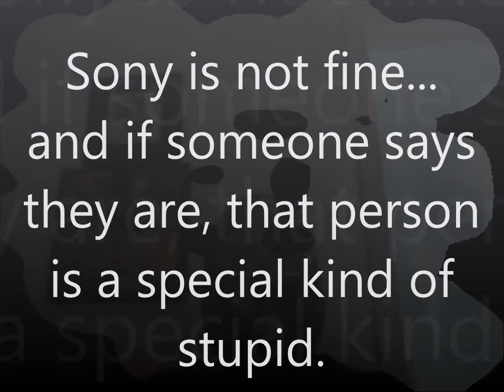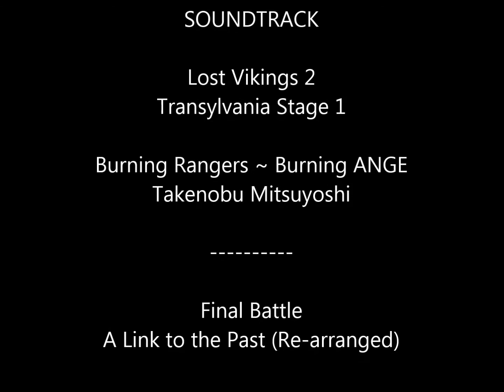Stupidity in the Game-O-Sphere 6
Here's another installment of the award winning (kidding) series.

Here's the link to the Sony Financial information

Please don't hesitate to participate in healthy, constructive, and well thought out comments and debate in the comments section, but be advised... Trolls and others who post offensive or character attacking comments (calling someone a child lover is an instant ban) will be banned.